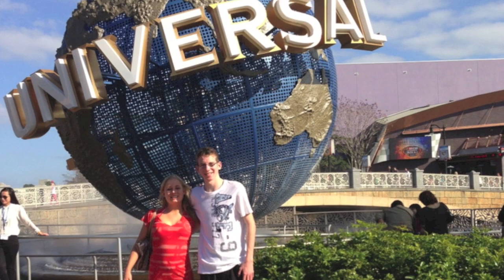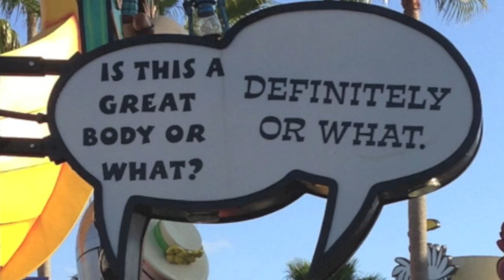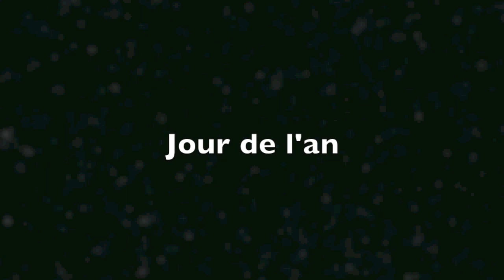Floride 2013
Montage de nos vacances en Floride

Note : Je ne suis pas propriétaire des morceaux musicaux présents dans le vidéo.
          I am not the owner of the music tracks in the video.